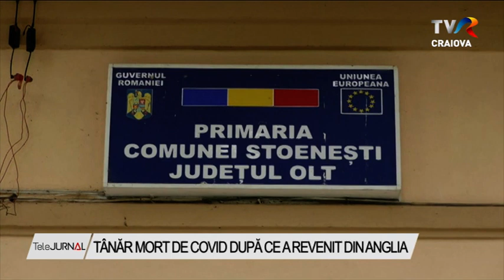TÂNĂR MORT DE COVID DUPĂ CE A REVENIT DIN ANGLIA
Autoritățile medicale din Olt sunt în alertă după ce un tânăr, revenit recent din Anglia, confirmat cu SARS-COV2, a murit. Mama și bunica acestuia sunt și ele infectate. Cu toții se întreabă dacă este vorba de primul caz din județ de infectare cu noua tulpină COVID -19. Probele prelevate de la tânăr nu au fost trimise mai departe, din vina medicului infecționist de la spitalul din Slatina. Vor pleca spre laboratoarele acreditate probele martor recoltate de la mama și bunica tânărului mort. Rezultatul ar putea veni în week-end.

Locuitorii din Stoenești, județul Olt sunt extrem de speriați din cauză că un tânăr de 34 de ani din comună recent întors din Anglia a murit infectat cu COVID 19. Teama oamenilor a fost accentuată după ce mama și bunica bărbatului au fost confirmate cu virusul SARS-COV2. Oamenii se tem că ar putea fi vorba de o infectare cu noua tulpină a virusului.

Evoluția rapidă a bolii în cazul tânărului întors din Anglia, soldată cu decesul acestuia, a alertat autoritățile medicale care au decis trimiterea probelor COVID recoltate de la rudele infectate ale decedatului pentru a se stabili dacă este vorba sau nu despre primul caz din Olt de infectare cu noua tulpină.

Autoritățile sanitare din județ îi sfătuiesc pe locuitorii comunei Stoenești să fie precauți și să respecte măsurile de prevenire a răspândirii coronavirusului. Rezultatele trimise la București ar putea sosi cel mai devreme la finele acestei săptămâni. Atunci se va ști dacă tânărul mort de Covid a fost sau nu infectat cu noua tulpină .